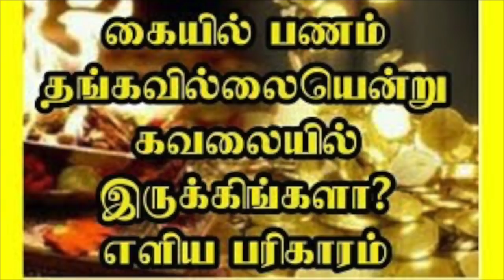ஏழு ஜென்ம பாவம் விலக | பாவம் தீர சிறந்த பரிகாரம் | தொலைந்த பொருள் கிடைக்க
ஏழு ஜென்ம பாவம் விலக | 7 genmam paavam neenga | பாவம் தீர சிறந்த பரிகாரம் | தொலைந்த பொருள் கிடைக்க